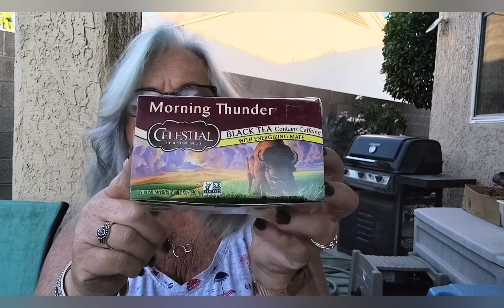Tuesday Tea Time May 18, 2021